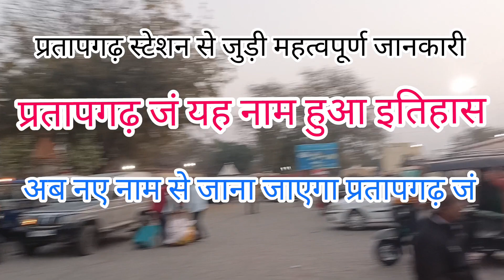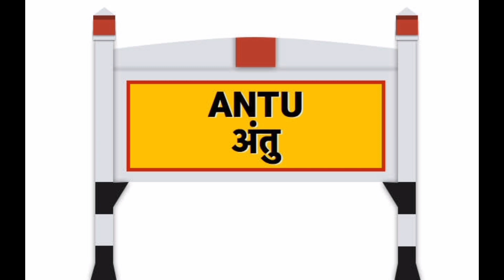अब नए नाम से जाना जाएगा प्रतापगढ़ जंक्शन || प्रतापगढ़ स्टेशन अब हुआ माँ बेल्हा देवी धाम जंक्शन